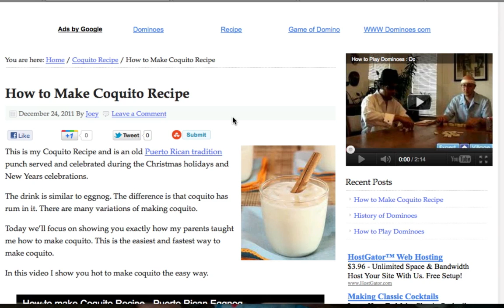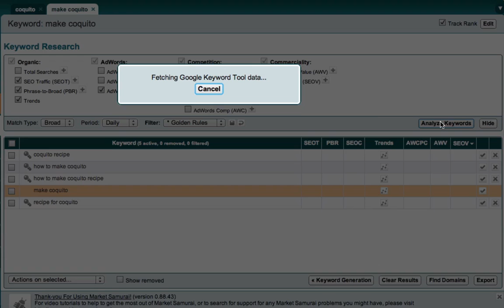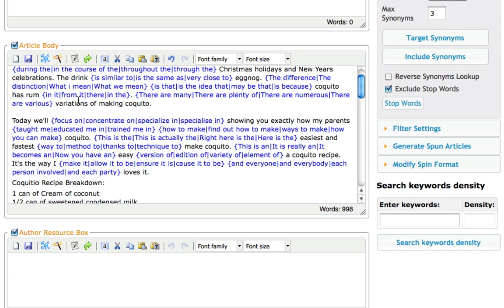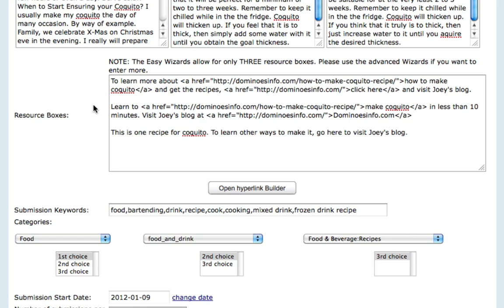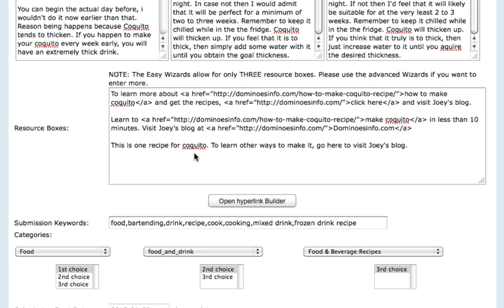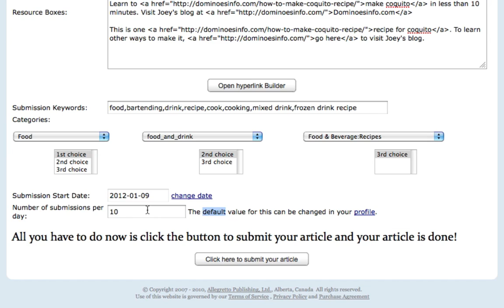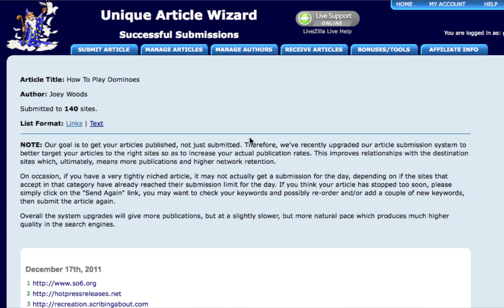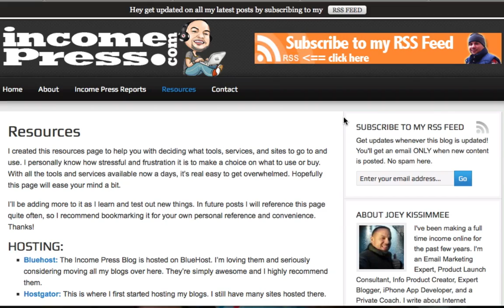How to Optimize Your Niche Site for Maximum Results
- Here I'll show you how I optimize my niche sites for maximum results.

I show you in detail, step by step how I do it. It may not be how everyone else does it, but this method works for me and I'll continue to do it until it breaks, lol.